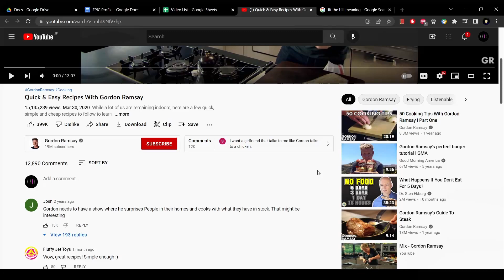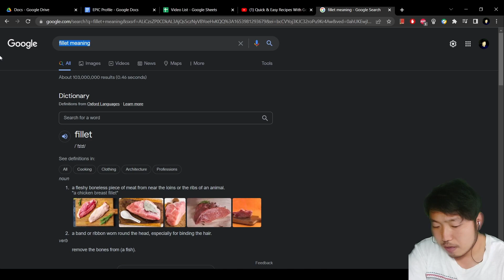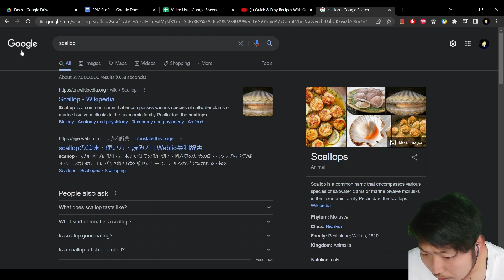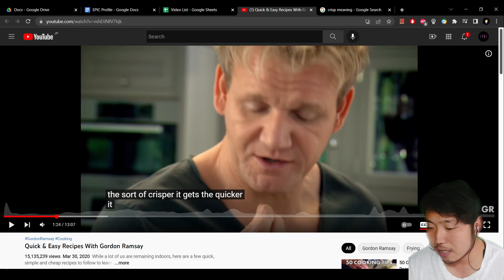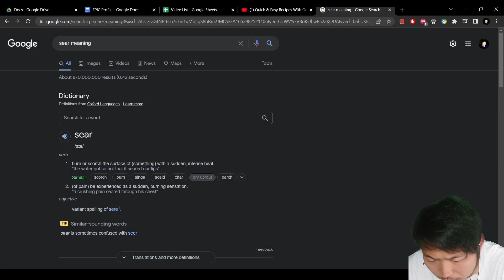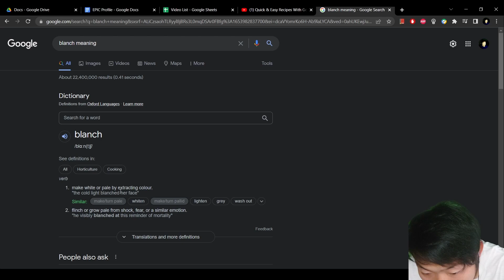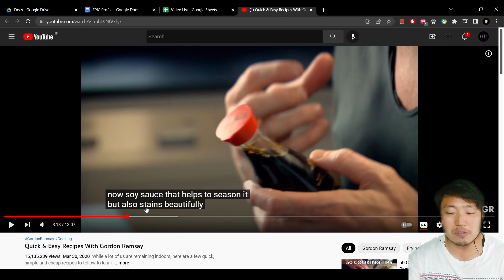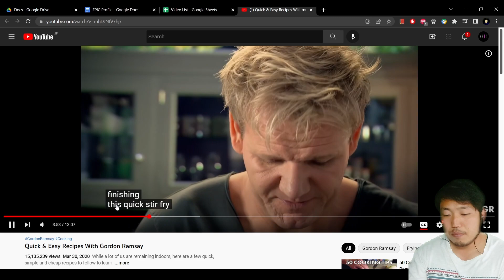【No.18】Weekend Random: 鶏ッコリー麺アジア風（2022.06.11）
５年間で、英語力をZEROからHEROへ！

深く心に残るやり取りのための英語を学べる、English for Profound and Impressive Communication、EPICへようこそ。

臨場感タップリの簡素な英語表現に注目！

EPICソーシャルメディア

東京大学大学院博士課程教育リーディングプログラムGPSS-GLI修了生一覧（古川範和）

東大博士課程時代の英語インタビュー（日本語字幕あり）